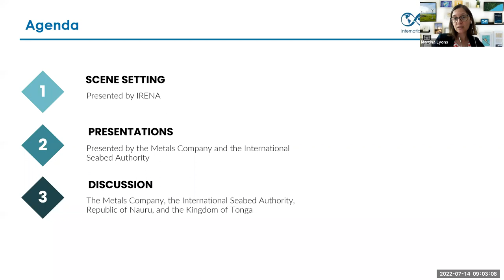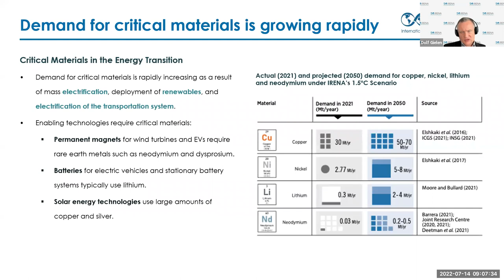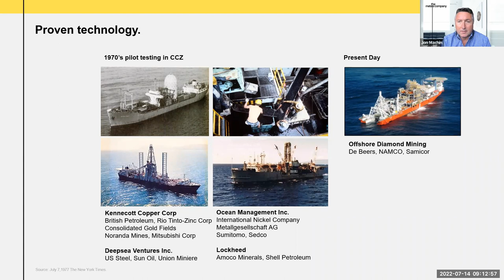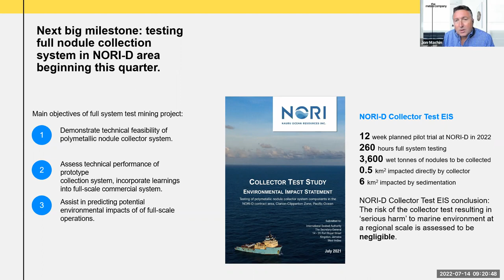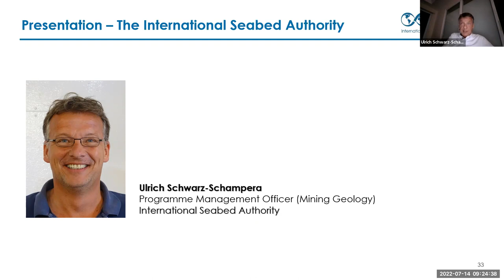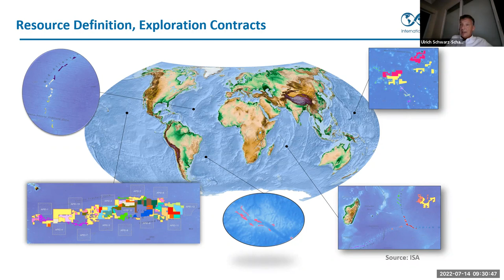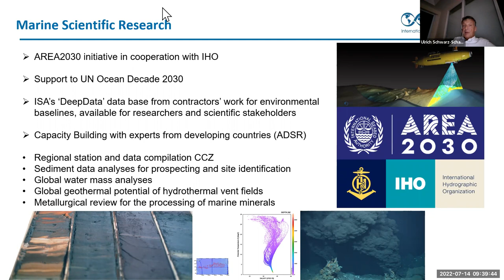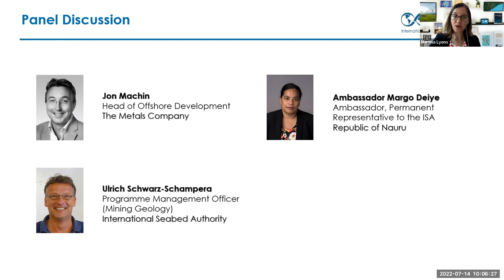Deep-Sea Mining Technology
Deep-sea mining is a growing subfield, which involves extracting metals and minerals from the ocean floor at depths of 200 meters or more. The regions of interest for deep-sea mining are widely distributed across the globe. Whilst there are three main types of deep-sea mineral deposits of commercial interest, this webinar focused on polymetallic nodules.